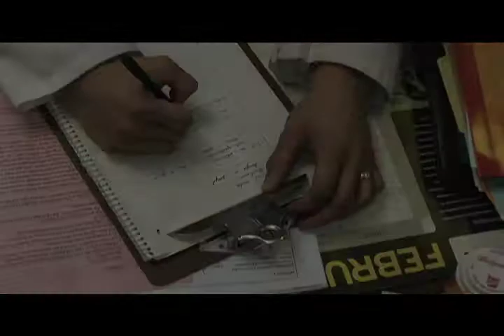Nightmare Therapy (Senior Project)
Poor jan suffer from vivid hallucinations and nightmares. Is it him, or someone or something messing with his head?